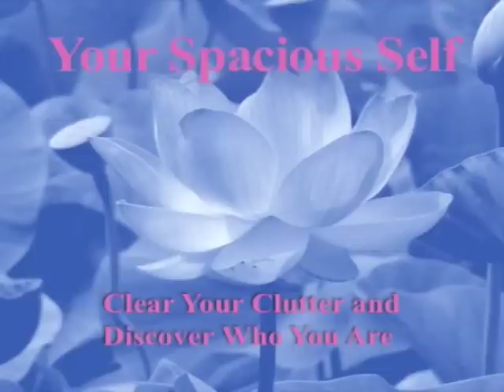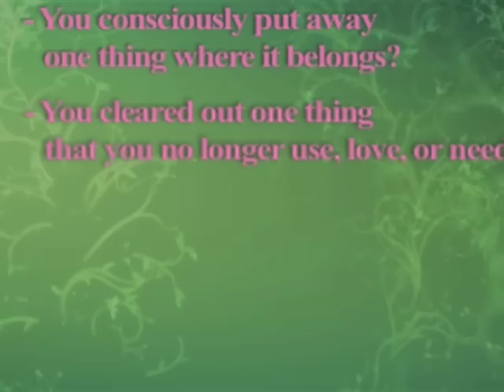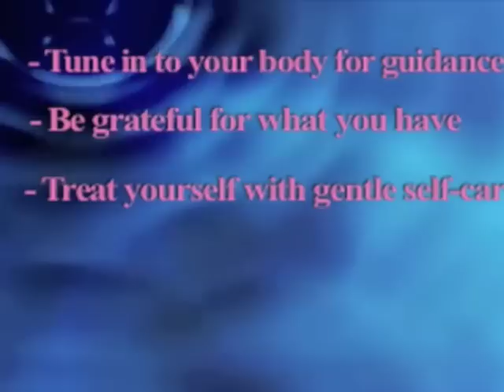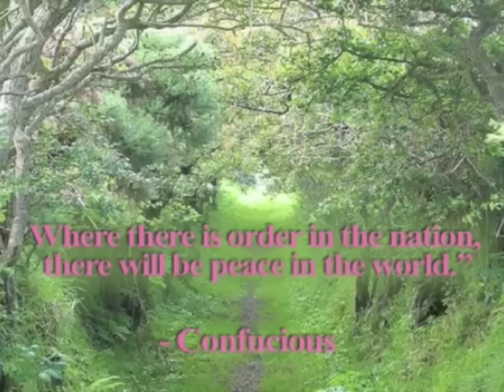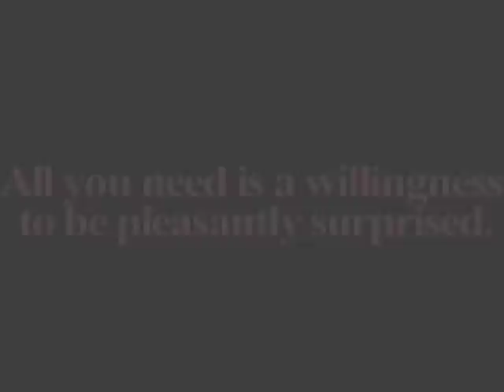Your Spacious Self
Author Stephanie Bennett Vogt reveals why most clutter-clearing efforts do not last in this 2 minute introduction to her award-winning book "Your Spacious Self" and the companion flash movie (which follows).